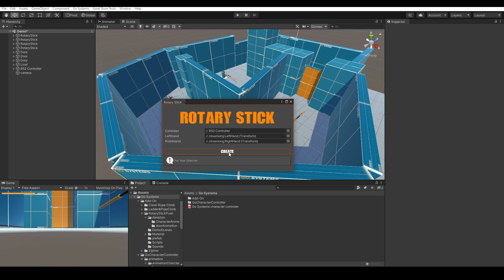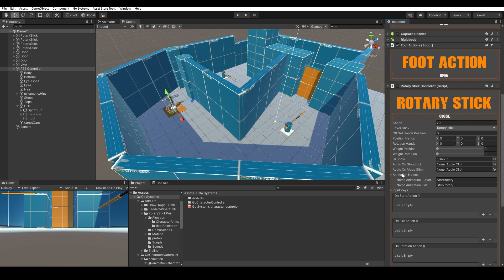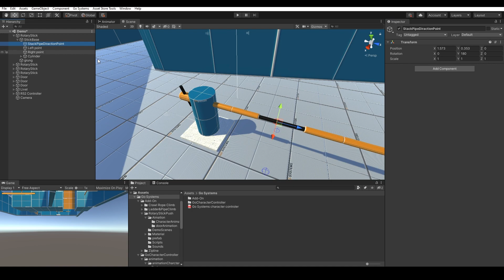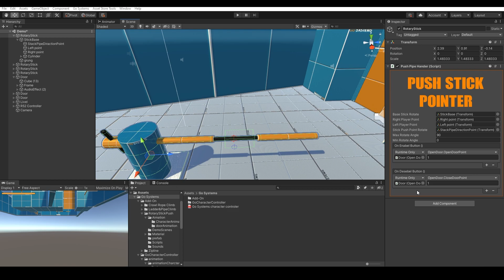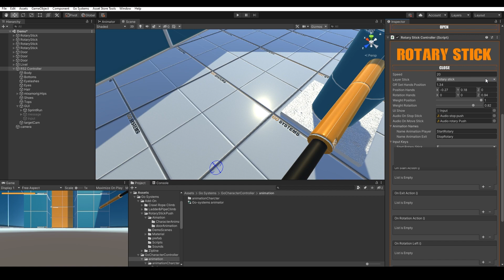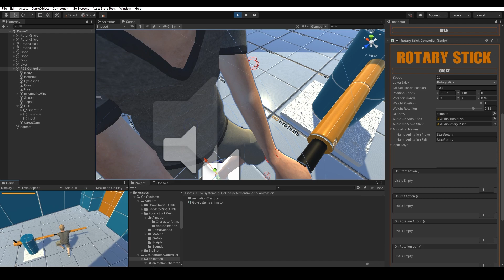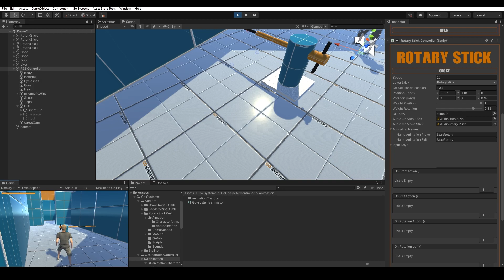Add Rotary stick on Gosystems | Add-ons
GO SYSTEM Engine is the most complete top-down solution It is the best framework whether you are new to Unity, or an experienced developer. Clean code, good practices, optimizations, and a solid foundation allow creating 3D games. It's very fast, and it works on desktop, mobile, and anywhere you want. It's packed with features, built on player feedback and a great feel to the game at its core, and constantly updated, it's the best tool for creating a 3D game that you'll really be satisfied with.

you can send any problems you have on Go Systems Acounts